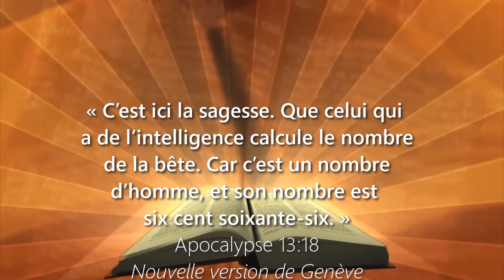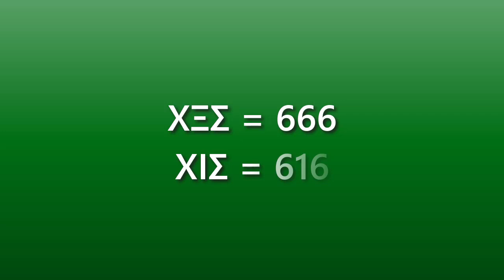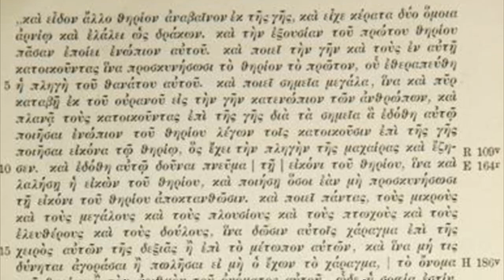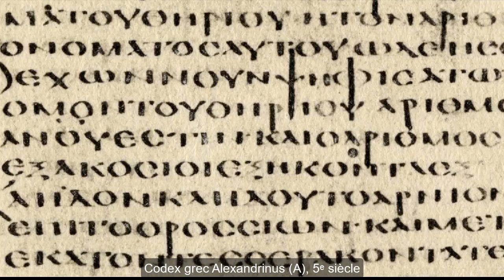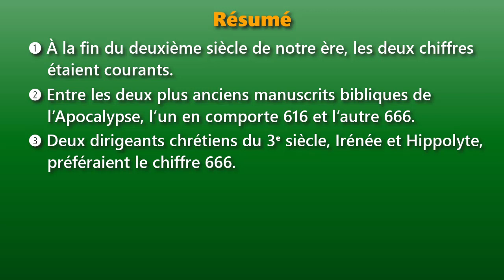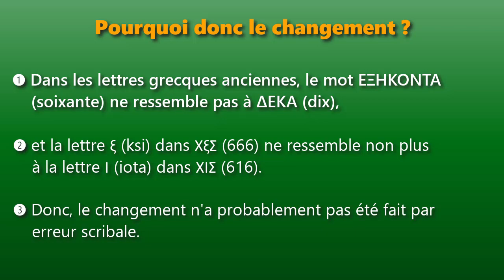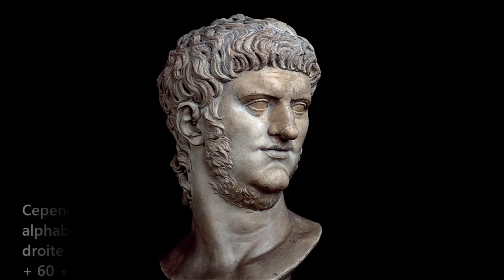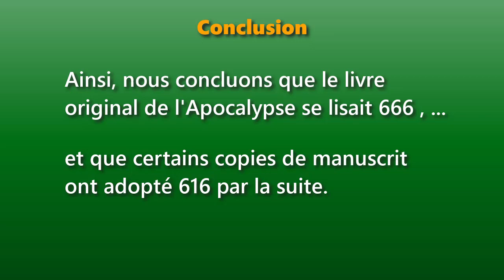Le nombre de la bête. Est-ce 616, 665 ou 666 ?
Le nombre de la bête. Est-ce
616, 665 ou 666 ?
Un avis du Dr Galen Currah
wordwatchers.currah.us 2019

À la fin du deuxième siècle de notre ère, les deux chiffres 616 et 666 étaient courants.

Entre les deux plus anciens manuscrits bibliques de l’Apocalypse, l’un en comporte 616 et l’autre 666.

Deux dirigeants chrétiens du 3ème siècle, Irénée et Hippolyte, préféraient le chiffre 666.

Les manuscrits onciaux du quatrième siècle et plus tard perpétuent le chiffre 666.

Après le 5e siècle, le nombre 666 a prévalu dans les manuscrits copiés à la main.

Puisque le livre de l'Apocalypse était composé en grec et que la première génération de Chrétiens était des juifs qui lisaient le grec, ils en auraient lu 666 dans leur Bible grecque et auraient fait leur guématria à partir du grec.

Un siècle plus tard, de nombreux chrétiens étaient des païens qui parlaient le latin et auraient fait leur guématria à partir du latin, modifiant leurs copies du livre de l'Apocalypse pour le faire se lire 616.

Ainsi, nous concluons que le livre original de l'Apocalypse se lisait 666 et que certains copies de manuscrit en ont adopté 616 par la suite.